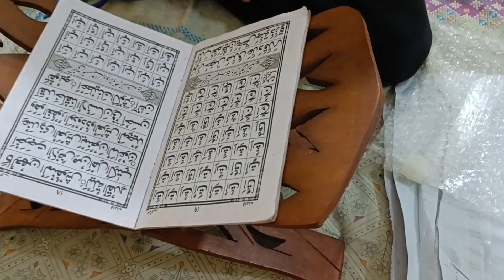Low Budget Yummiest Iftar Items For Ramzan | Healthy Low Budget Iftar Ideas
Ramzan videos k Liye sister k channel ko b join kijye ga.

Guys Yaha click KR k Abid Bhai k channel ko join kr lain online Earning ki videos dekhny k liye.

Guys Azqa Bhabi or Zahid Bhai k channel ko b join KR lain vlogging k liye. Yaha click krain